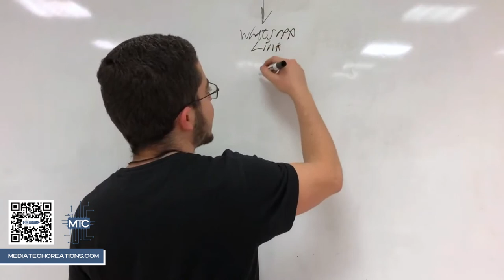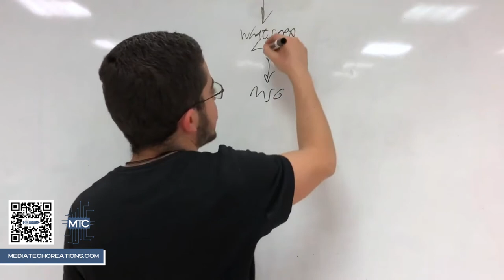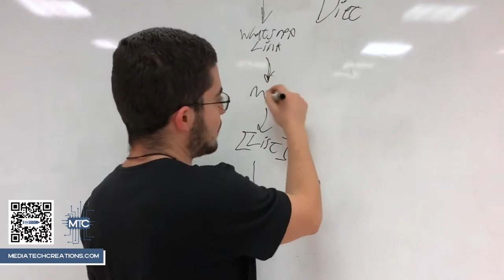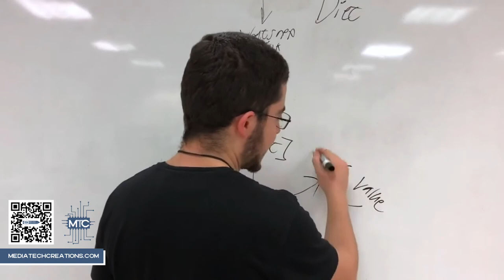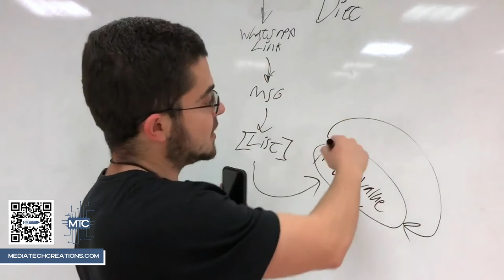Media Tech Creations Whatsapp Marketing